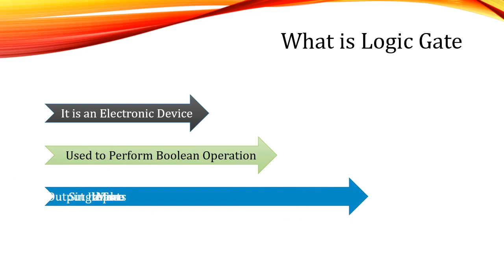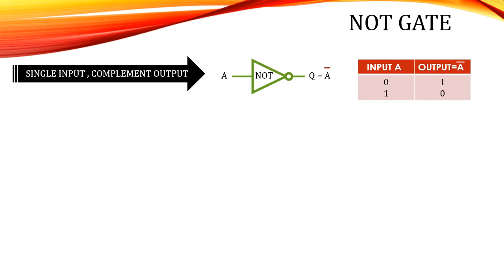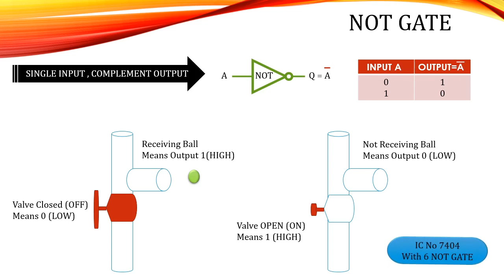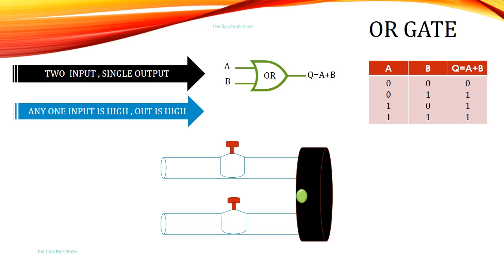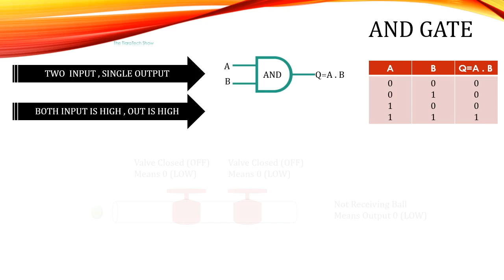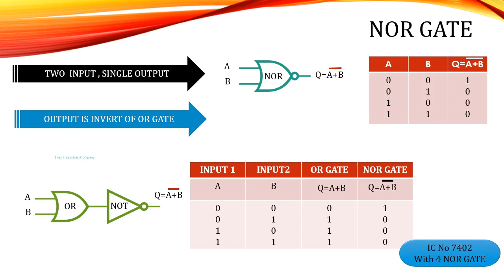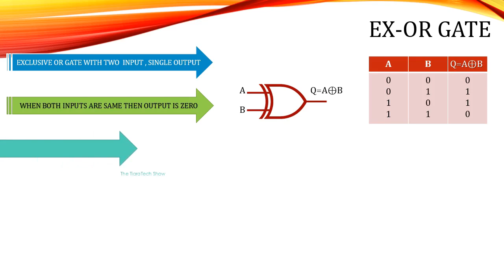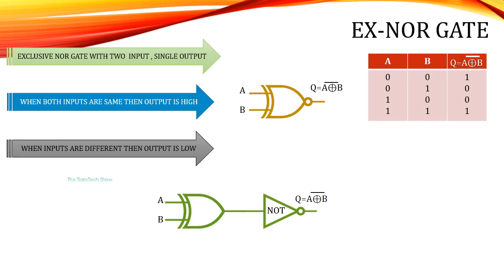5 Simple Ways to MASTER LOGIC GATES Without Getting Confused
Today we are talking about the Logic gates, Types of Logic gates and its working through animation.
Friends in digital electronics, a logic gate is the most important component of a digital circuit or a digital system.
What is a Logic Gate?
A logic gate is an electronic circuit that performs logical operations based on the inputs provided to it and produces a logical output that can be either "true" binary 1 or "false" binary 0.
Logic gates are the primary building blocks of all digital circuits and systems. The operation of logic gates is based on the Boolean algebra.
What is the types of Logic Gates?
Logic gates can be broadly classified into the following three categories
1) Basic Logic Gates − AND Gate, OR Gate, NOT Gate
2) Universal Logic Gates − NAND Gate and NOR Gate
3) Special Derived Logic Gates − XOR Gate and XNOR Gate
What is the working Principle of Logic Gates?
The working of logic gates is based on the laws of Boolean algebra. In Boolean algebra, the binary variables like (0, 1) and logical operators are used to perform operations.
A Boolean variable can have one of the two possible values, i.e., 0 or 1. Where, 0 represents "false" or "low state" while 1 represents "true" or "high state".
The operation of each logic gate is described using a table of input and output variables, which is called truth table of the logic gate.
What are the Major Components of Logic Gates?
A logic gate consists of several electronic components,
Transistor and Resistor
Transistors are the main electronic components used to design a logic gate circuit. A number of transistors are connected together to form a circuit that can perform different logic gate functions.
What are the Advantages of Logic Gates?
Logic gates play an important role in the field of digital electronics. Logic gates have numerous advantages due to which they are widely used in various applications.
1) Logic gates can process digital signals which are essential component in modern computing systems.
2) Logic gates can perform logical or Boolean operations efficiently.
3) Multiple logic gates can be combined to obtain higher order logic gates and design complex digital systems.
4) Logic gates are versatile in terms of logical operations, as they can perform a variety of operations when configured in different ways.
5) Being digital circuits, logic gates are highly immune to noise and electromagnetic interference. Hence, they are more reliable.
6) Logic gates can be integrated in the form ICs. This feature enables engineers to design compact and efficient electronic devices.
7) Logic gates consume lower amount of electric power. Hence, they result in higher energy efficiency.
8) Logic gates have high operating speed.
What are the Limitations of Logic Gates?
The main limitations of logic gates are
1) Logic gates can operate with binary voltage levels only.
2) Logic gates have a finite propagation delay and take a certain amount of time to process. This can be a limiting factor in case of high-speed digital systems.
3) Logic gates are highly sensitive faults and errors.
4) Logic gates require addition analog to digital converts to process analog signals.
5) In large digital circuits, the use of multiple logic gates can increase complexity of the circuit.
6) Design, fabrication, and testing of logic gate is a complex and cost intensive process.
7) In some complex digital systems, logic gates can degrade the quality of the signals.
What are the Applications of Logic Gates?
As we already discussed that logic gates are the primary building blocks of all digital circuits and systems. Hence, they are used in a wide range of applications in digital electronics.
 The following are some key applications of the logic gates
1) Logic gates are used in digital computers to perform arithmetic, logical, and control functions.
2) Logic gates are used in manufacturing microprocessors and microcontrollers.
3) In memory devices, logic gates are used to implement memory cells to store digital data in the form of bits.
4) In control systems, logic gates are used to manage and control the operations of machinery.
5) Logic gates are also used in digital communication systems to perform functions like encoding, decoding, signal processing, etc.
6) In systems used in the digital signal processing, the logic gates play an important role to perform various operations such as modulation, filtering, algorithm execution, etc.
7) Logic gates are also used to implement automated operation of security systems.